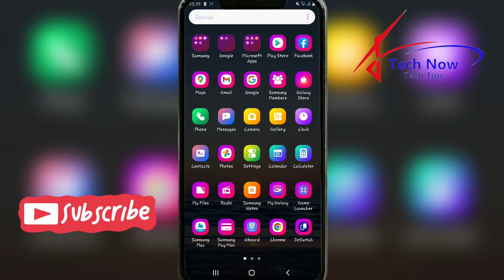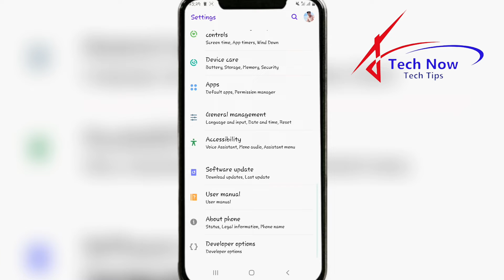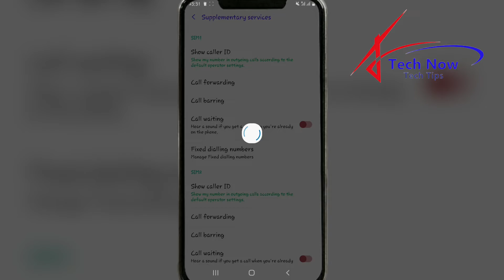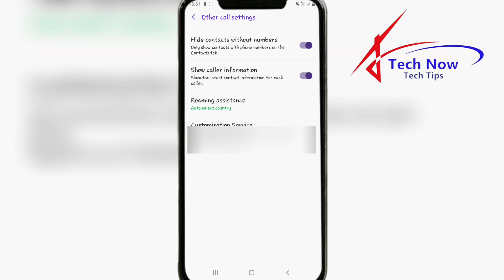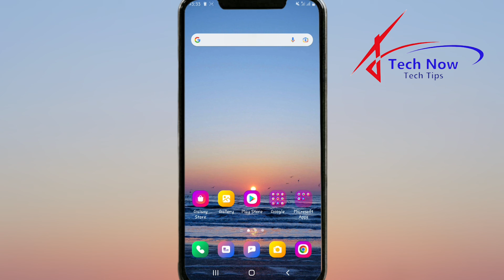Call Ending Problem Solution || How To Fix Call Ending Problem || Call Ending Problem tik kaise kare